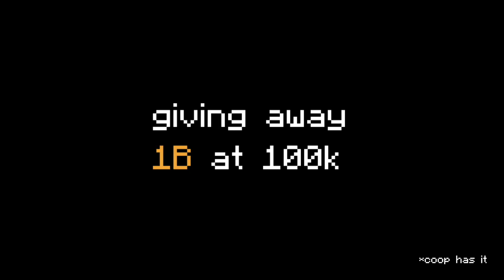my skyblock experience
Minecraft Hypixel Skyblock has many youtubers, scammers, and dupers. There are YouTubers like Dream, Technoblade and TommyInnit. With dungeon catacombs and skyblock giveaways, dwarven mines forge, Terminator and Hyperion, even mastermode. This is the hypixel skyblock experience, a 2 year journey I went through with YouTube rank, Exotics, Glitches, Dupes, and IRL Trading.